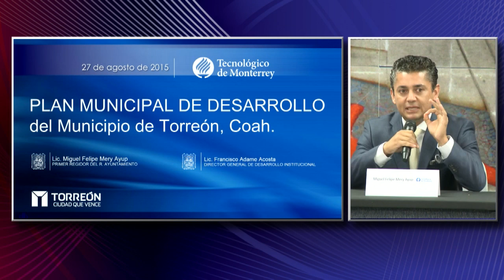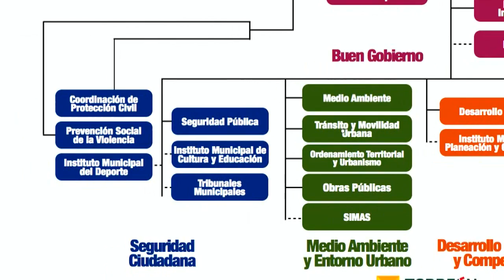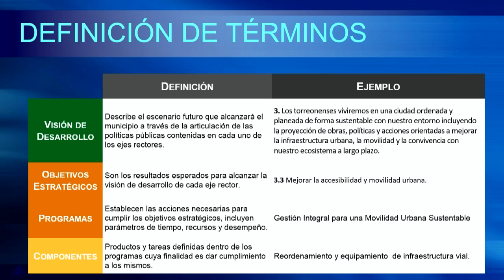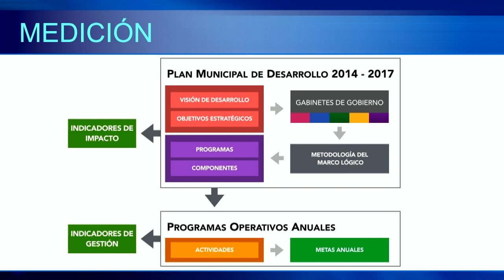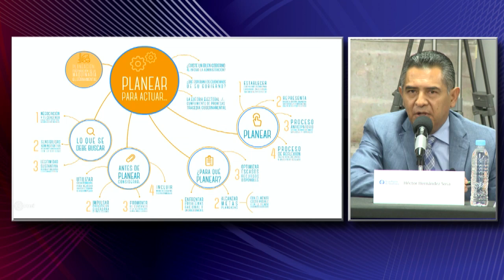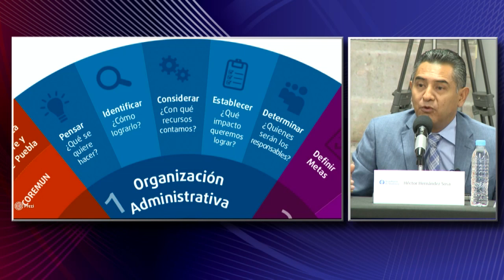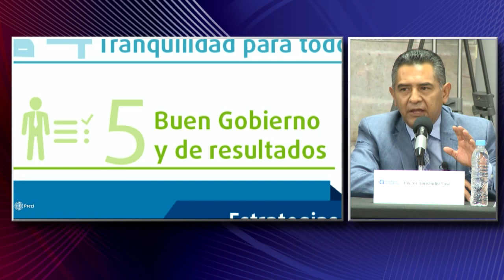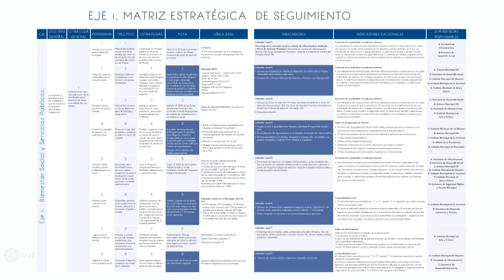Seminario estratégico de administración municipal Parte 2 / Agosto 27 2015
Presentado por la Dirección de Educación para el Desarrollo de la Escuela de Gobierno y Transformación Pública del Tecnológico de Monterrey